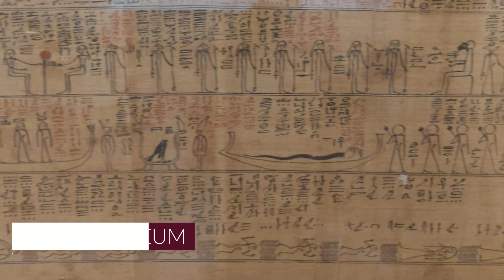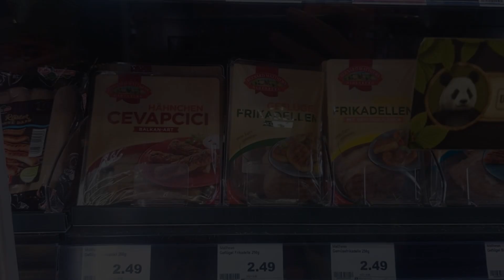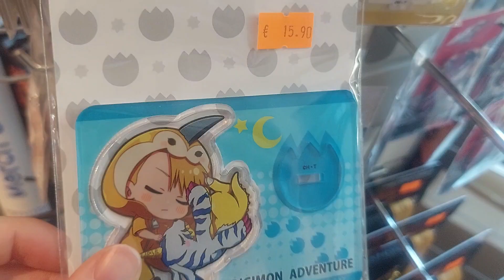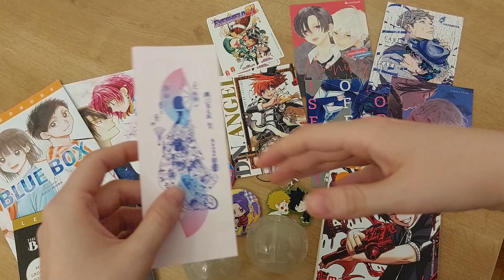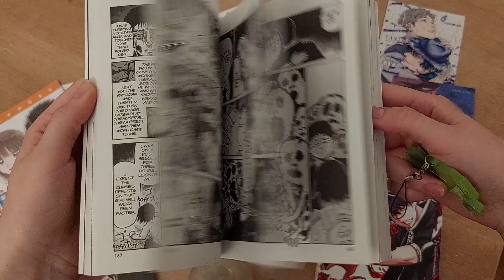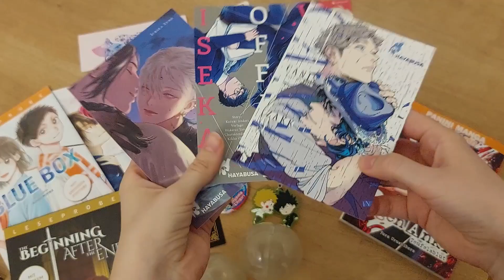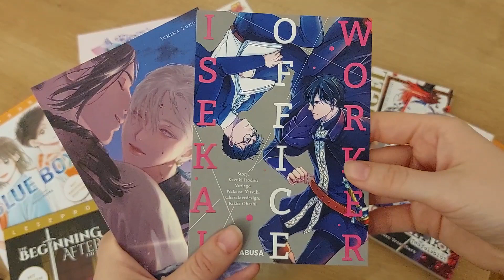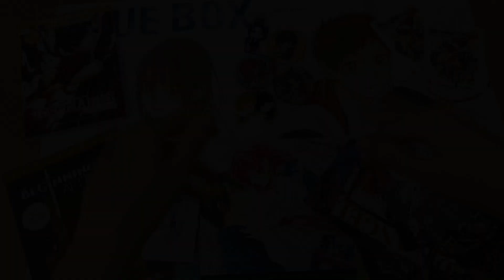Berlin, samuraji i anime merch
Dobrodošli u malu turističku turu Berlina. Obišli smo muzeje, videli prave samuraje, posetili kineski vrt i potrošili sate u radnji Figuya, prepunoj anime džidžabidža, mangi i... besplatnog mercha?!